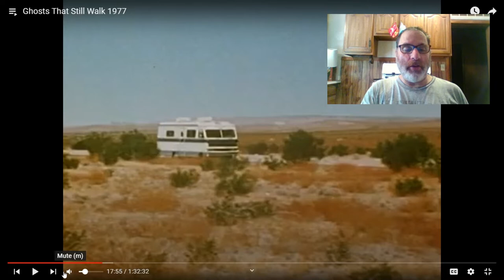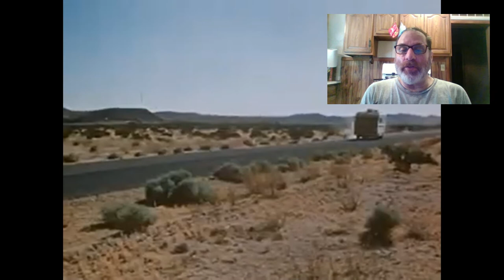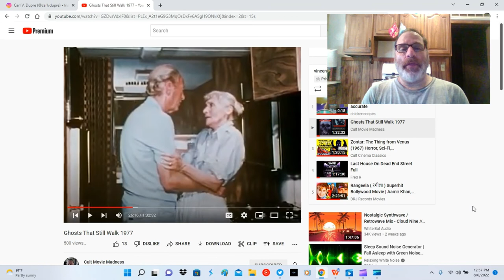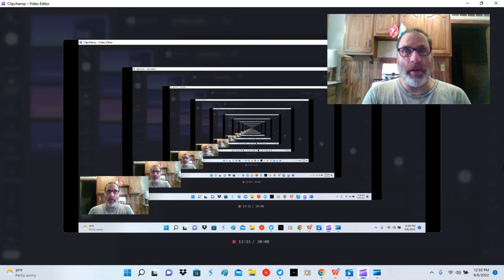Reaction video to the infamous (NOT famous) Winnebago scene from Film D'Art "Ghosts That Still Walk"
Welcome to the tesseract. Wherein former enfant terrible, agent provacateur and reservoir dog Vincent Touro disassembles one of the most stunning sequences in the annals of Film D'art. Let the incredibleness of the Winnebago Scene from "Ghosts That Still Walk" run over your eyeballs like tepid bathwater. (chef's kiss) Magnifique